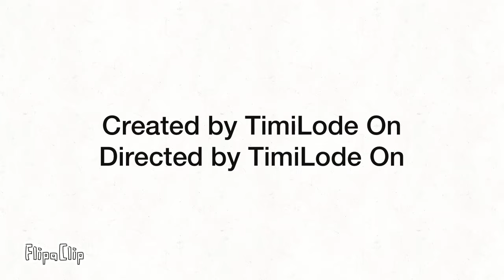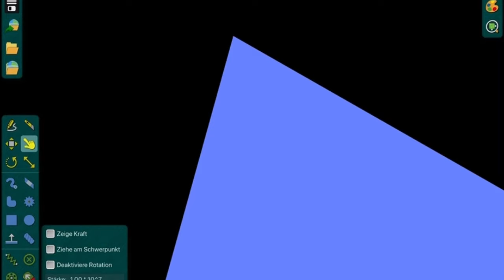The Numberblocks Show! S1 E9: 10 Gets a Stomachache!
epic

INFO:

Welcome to TimiLode On, the home of Pro & Contra Studios, my fanmade company. I do random stuff, logos and more. And now, Enjoy the videos! :